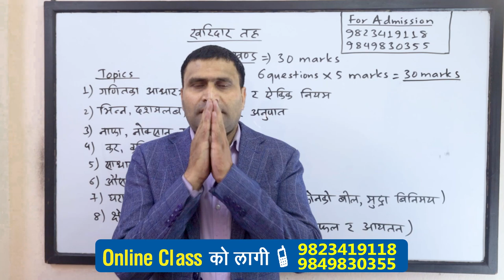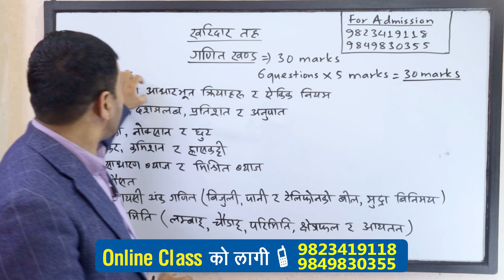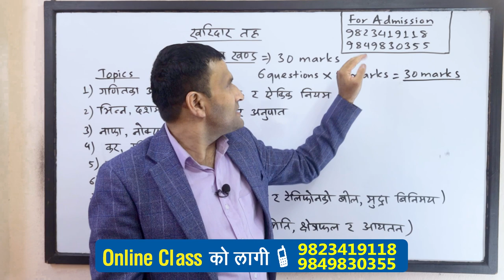Kharidar Math Orientation BY Kuber Adhikari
©teachfornepali(Kuber Adhikari)